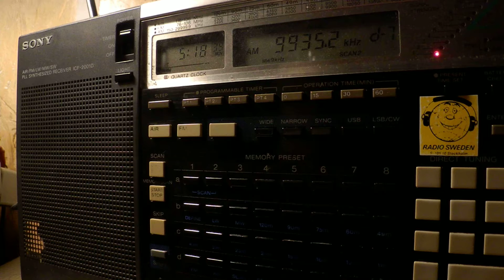08 10 2017 Voice of Greece in Greek to WeEu, WeEu 0517 on 9420 Avlis tx#3, 9935 Avlis tx#1